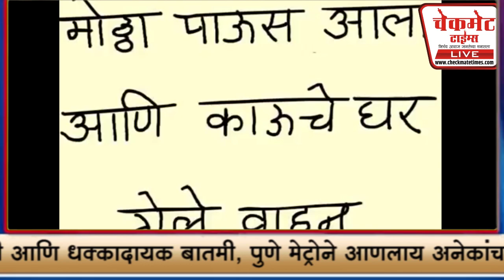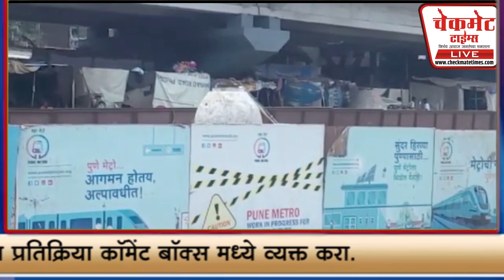पुणे मेट्रोच्या कामात मजुरांचा जीव धोक्यात | Pune Metro Rail Project | Pune Metro Labours Lives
पुणे, दि.१ (चेकमेट टाईम्स): पुण्यामध्ये मोठा गाजावाजा करत मेट्रोचे काम चालू करण्यात आले. त्यात सुरवातीला वेगाने सुरु असलेल्या कामाची गती कमी होत गेली. मात्र कामाच्या गतीपेक्षा अधिक महत्वाची बाब समोर आली असून, स्मार्ट_पुणे, मेट्रो_सिटी अशी बिरुदे मिरवणाऱ्या शहराची मान_शरमेने_खाली_घालावी_लागेल अशी चूक या मेट्रोच्या कामात केली गेली असल्याचे चेकमेट_टाईम्सच्या पाहणीत समोर आले आहे. याबाबत आम्ही हरित_न्यायाधीकरणाची प्रकरणे चपखलपणे हाताळणारे पुणे_शहरातील_नामवंत_वकील आणि निसर्गप्रेमी अॅड_असीम_सरोदे, पुणे शहरातील पर्यावरणाचा_समतोल टिकून राहण्यासाठी बीडीपी_आरक्षणाची पाठराखण करणाऱ्या राष्ट्रवादी_कॉंग्रेसच्या शहर_अध्यक्ष वंदना_चव्हाण आणि पुणे_महानगरपालिकेतील विरोधी_पक्षनेते चेतन_तुपे यांना विचारणा केली असता, त्यांनी दिलेल्या प्रतिक्रिया अगदी बोलक्या आहेत. त्यामुळे पुणे आणि पिंपरी_चिंचवड मध्ये चालू असलेल्या मेट्रोच्या कामांचा फोलपणा याठिकाणी उघड झाला आहे. त्याचबरोबर आणखीन काही धक्कादायक खुलासे भविष्यात उघड होणार असून, आम्ही ते टप्प्याटप्प्याने नागरिकांसमोर आणणार आहोत. काय असतील ती वृत्त हे सर्वात अगोदर पाहण्यासाठी आमचे युट्युब चॅनल सबस्क्राईब करा, बेल आयकॉन दाबायला विसरू नका. ज्यामुळे तुम्हाला नोटिफिकेशन स्वरुपात आमची महत्वाची वृत्त सर्वात अगोदर मिळतील. त्याचबरोबर ही बातमी शेवटपर्यंत पाहिल्यानंतर आपल्याला काय वाटते याची प्रतिक्रिया द्या, बातमी लाईक करायला विसरू नका.